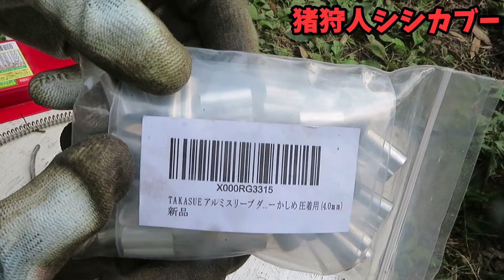#829【狩猟】くくり罠、修理～猪狩人シシカブー～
くくり罠（猪狩人シシカブー）を修理する。

【持っている罠等】
猪狩人シシカブー(足くくり罠 125、150)

くくり罠用踏み板イノシシホイホイ

REDHAT 踏み板（台座付き）

跳ね上げ式踏み板セット

小動物キャッチャー TA36 捕獲器

アームスエージャー ベンチタイプ HSC-600BB

アルミスリーブ

【解体道具類】
狩猟用 滑車&ハンガー

レバーブロック 250kg

ナイフシャープナー

皮ハギ 12cm

骨スキ丸 14㎝

【カメラ】
Canon PowerShot SX730HS

ミニ三脚